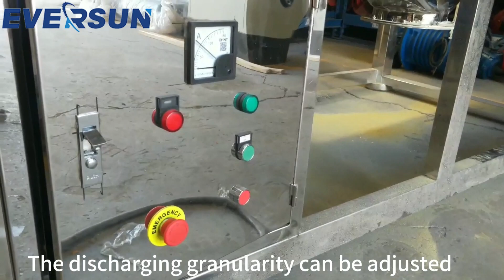Universal crusher machine video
The universal grinder is specially used to grind various cereal ingredients, such as rice, millet, red rice, glutinous rice, etc. By adjusting the grinding chamber and rotor speed, fine and uniform grain powder can be obtained.
【Application】
It is widely used in rice noodle processing factories, rice noodle factories, ready-mixed powder processing enterprises, etc. It can be used to produce various food raw materials and semi-finished products such as rice noodles, rice noodles, and meat powder.

【Auxiliary equipment 】
In order to achieve fully automated production, this type of grinding machine usually needs to be equipped with auxiliary equipment such as vibrating screens and packaging machines to form a complete rice flour processing production line.